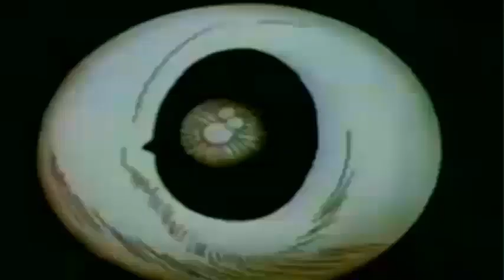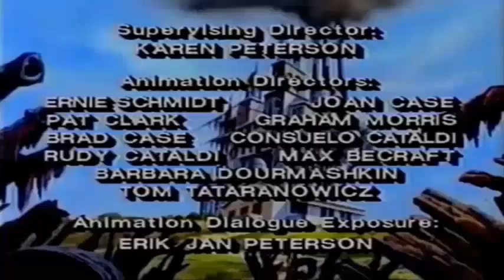tomates asesinos ep,6 temporada,1 el ataque de los naranjos asesinos - sub español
Igor Smith regresa al laboratorio de la convención de secuaces y encuentra al enojado Dr. Gangreen como un caparazón de sí mismo. El Dr. Gangreen relata la historia de un enemigo de la infancia llamado Sidney Igotcha cuyos trucos llevaron a la obsesión de Gangreen por los tomates. Ahora ha vuelto y ha creado un nuevo enemigo dirigido a sus propios intentos de conquistar el mundo. Es una guerra total entre los dos enemigos acérrimos. Tomate vs. naranjos enanos y la fuerza anti tomate  en el medio.